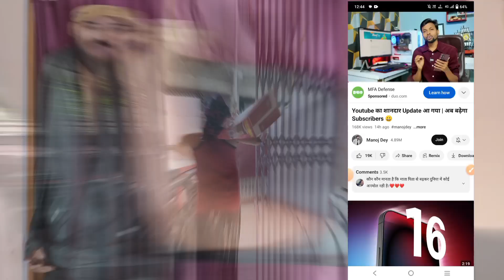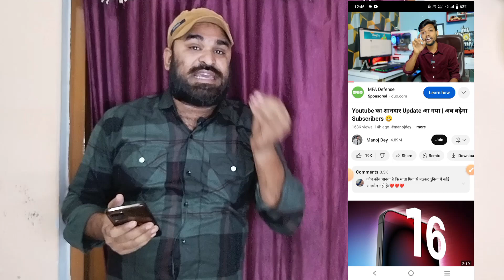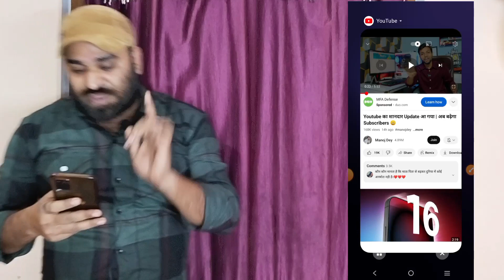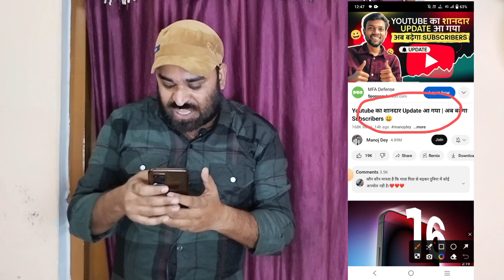Youtube का शानदार Update आ गया 2023 🤩 | अब बढ़ेगा Subscribers 🚀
youtube update
youtube updates
youtube latest update
youtube new update monetization 2023, youtube update today